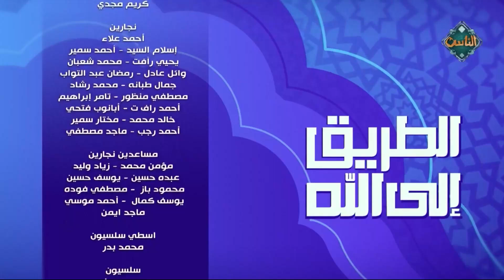الطريق إلى الله| استكمال شرح حكم ابن عطاء الله (الحلقة الكاملة) 2/11/2023